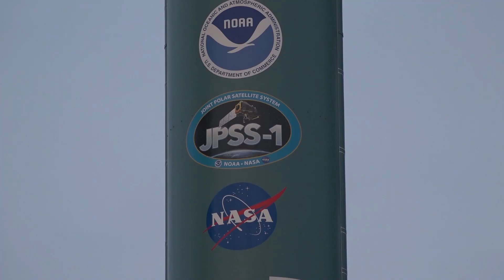Delta II JPSS-1 Second Stage Erection & Mate to Booster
The second stage of the Delta II rocket is erected and mated to the booster, in prepartion for the upcoming JPSS-1 mission, at Vandenberg Air Force Base.